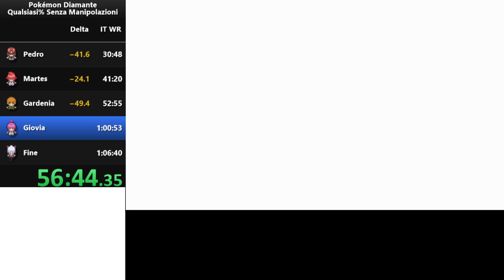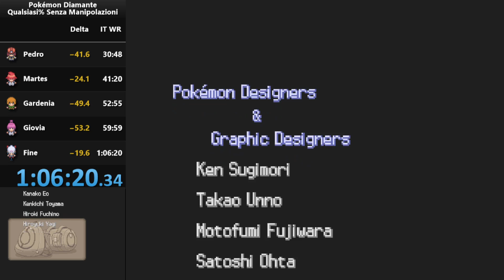Pokémon Diamante Any% Manipless 1:06:20